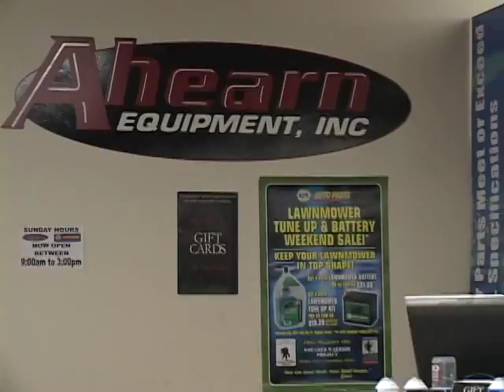Ahearn Equipment, Inc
A short profile video created for the Worcester Business Journal 2009 Family Business Awards.